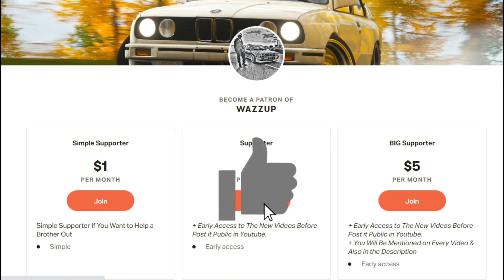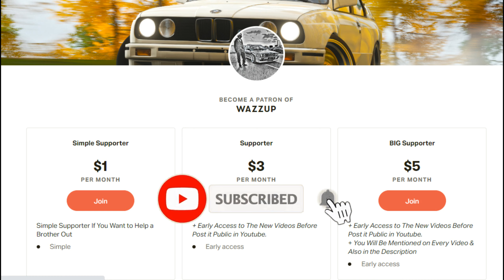LEFT LINE TOUGE TANDEM SERVER! | CRASH COMPILATION - Assetto Corsa Online W/ G27 + Wheel Cam #66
🔥If You Can Help Me With PC Upgrades I'll Be So happy❤️🙏

In This Video:
- Teaser 0:00
- Intro 0:08
- Left Line Touge Drift Tandem 0:22
- BOX Cam 2:18
- Cockpit View 2:43
- BOX Cam 3:28
- Cockpit View 4:03
-  Crash Compilation 4:55
- Don't for forget to show some support 5:58

🌎 Server Name: STREET DRIFTERS 1 touge real life server
🚘 WDTS Car Pack
🚛 Honda Acty Truck (HA3)
⚙️ Track 1: ek_tsukuba_fruits_line

If You Want More Cool Maps?
✅Checkout Hexor Mods Assetto Corsa FB Group

- NORTH POSSE - TRAPPING LIKE THE NARCO ( MONT BLANC )
- NITRXMANE - KING OF THE ROAD

💻My PC💻
⚠️Mother Board: MSI PRO-D
️⚠️Processor: I3 7100
⚠️RAM: 2 x 8GB RAM DDR4
⚠️Graphic card: ASUS GTX 1050TI 4GB GDDR5
⚠️HDD: 1TO
⚠️SSD: 240GB

⚠️Logitech G27
⚠️Homemade Handbrake